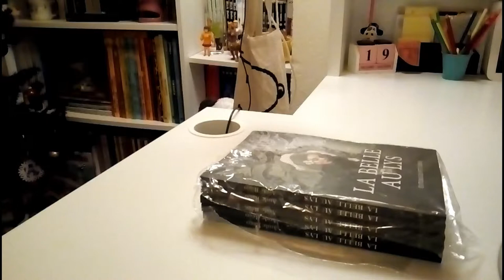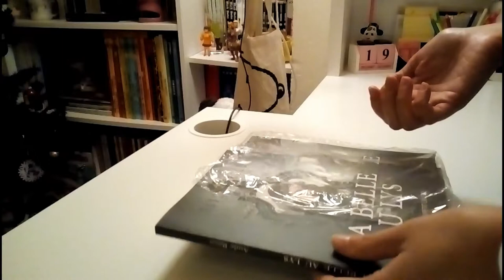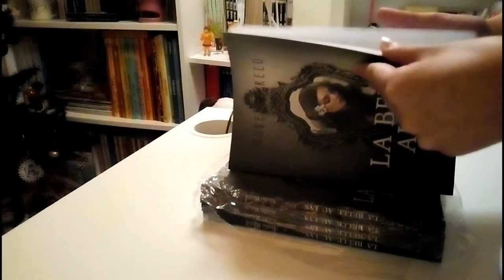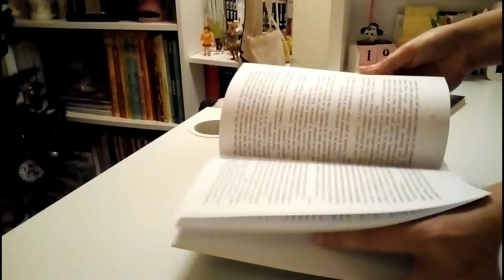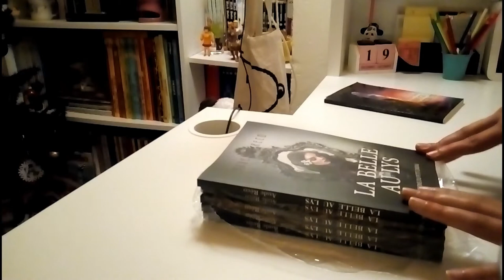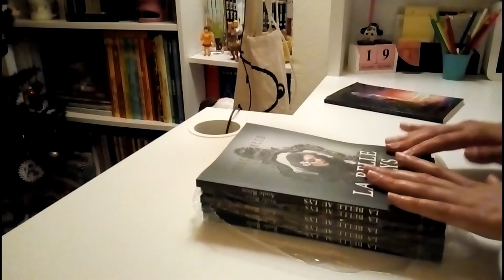Bureau d'auteure : je découvre mes exemplaires auteure de "La Belle au Lys"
Petite vidéo pas prévue, mais j'ai reçu, hier, mes exemplaires auteure de "La Belle au lys", ma dernière novella gothique parue aux éditions du Petit Caveau.
(La couverture est signée Fleurine Rétoré, du Monde de Fleurine.)